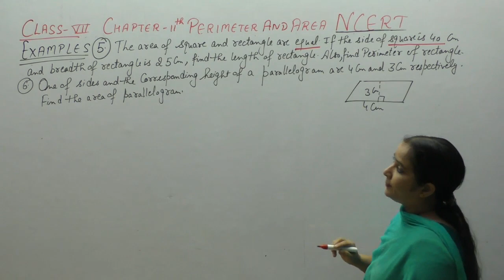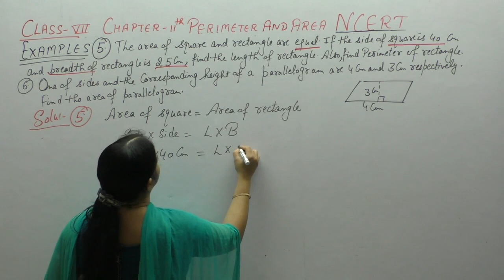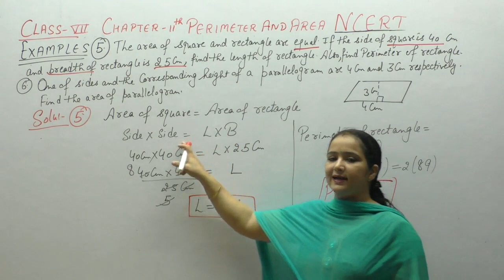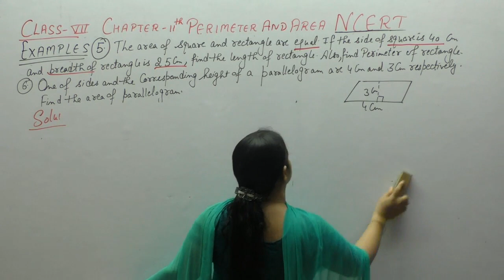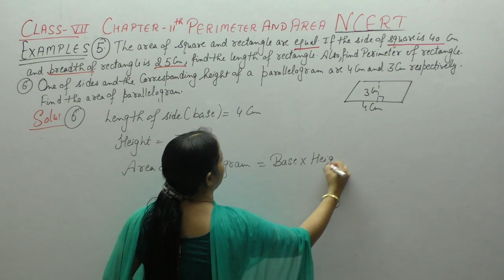Ncert Class 7 Maths Chapter - 11 Perimeter and Area (Video- 47 ) Examples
This Video Contains Solutions of Perimeter and Area Of Ncert Class  7 .This Video Contains Solution Of  Examples-  5, 6 of Chapter-11